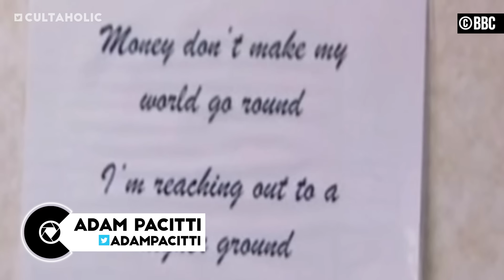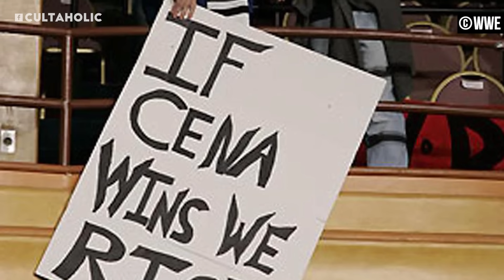Every Money In The Bank Cash In Ranked From WORST To BEST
With WWE Money In The Bank 2019 fast approaching, we take a look back at all 21 of previous Money In The Bank Cash Ins.

WWE Money In The Bank Match Card/Matches:
Raw and SmackDown Women’s Champion Becky Lynch vs Charlotte Flair (SmackDown Women’s Title Match)
Universal Champion Seth Rollins vs. AJ Styles
Roman Reigns vs. Elias
The Miz vs. Shane McMahon (Steel Cage Match)
Raw & SmackDown Women’s Champion Becky Lynch vs. Lacey Evans (Raw Women’s Title Match)
Women’s Money in the Bank Ladder Match
Men’s Money in the Bank Ladder Match
United States Champion Samoa Joe vs. Rey Mysterio
WWE Cruiserweight Champion Tony Nese to battle Ariya Daivari